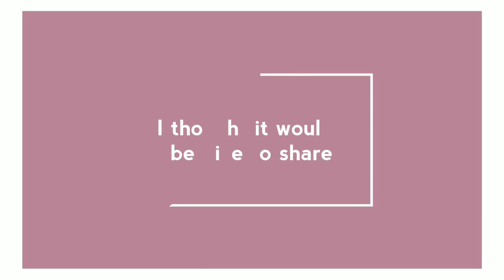Tulsi vivah Rangoli by my grandmother beautiful rangoli design rangoli for tulsi vivah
tulsi vivah rangoli rangoli for tulsi vivah beautiful rangoli design